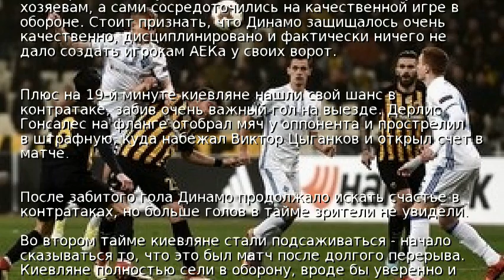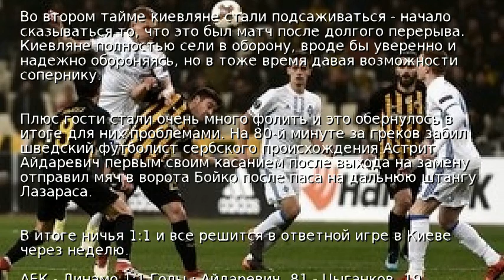Динамо не удержало победу над АЕКом